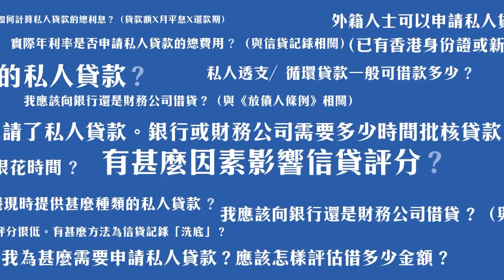v2 moneyhero 0709 FINAL